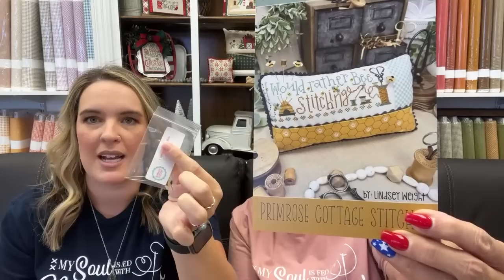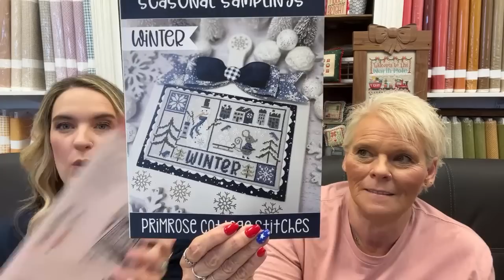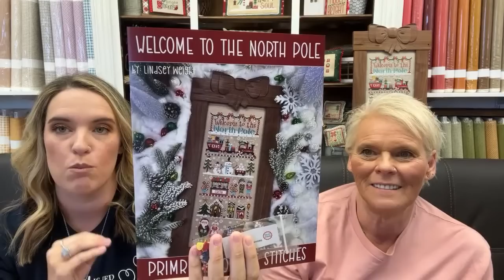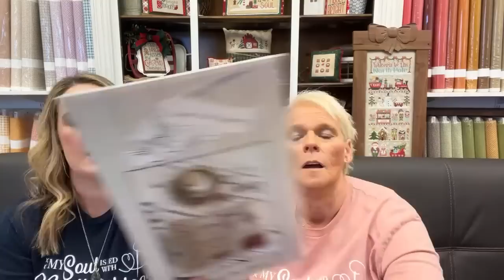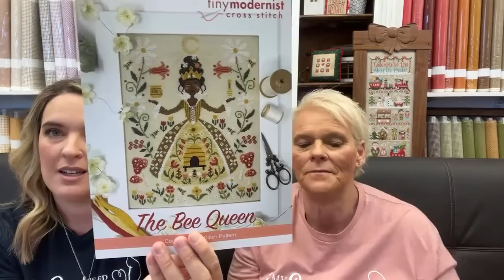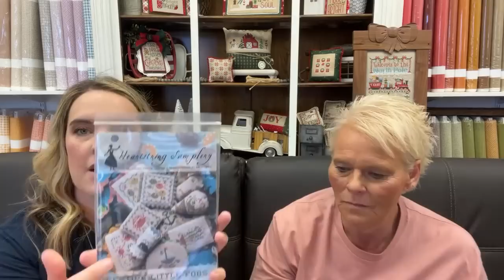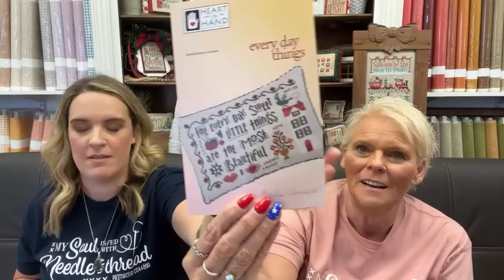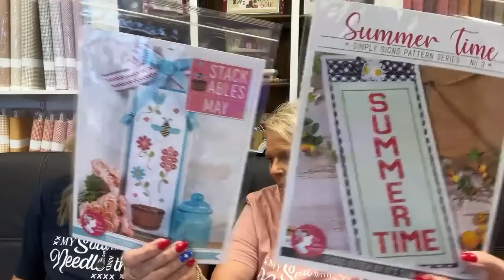June 29th 2023 Live Flosstube & Quilttube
364 West St. George Blvd.

Winners USA only.

Our dads Etsy (Jim Moore)

Hashtags to follow

Primrosecottagequilts
Primrosecottagestitches